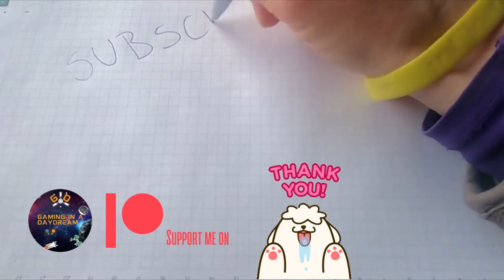Deus Ex Human Revolution Director's Cut DETROIT PC 2023 GIVE ME DEUS EX DIFFICULTY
This is one of my favorite games [and franchise] of all time!!
I beat the game back in 2015 on intermediate , now we start a New Game+ in "give me Deus Ex diff" [Hardest], after 8 years I hardly remember anything!

SYSTEM REQUIREMENTS
MINIMUM:
OS: Windows XP, Windows Vista, Windows 7 or Windows 8
Processor: 2 GHz dual core
Memory: 2 GB RAM
Graphics: NVIDIA GeForce 8000 series or ATI Radeon HD 2000 series or better
DirectX: Version 9.0c
Storage: 17 GB available space
Sound Card: 100% DirectX 9.0c compatible sound device

RECOMMENDED:
OS: Windows 7 or Windows 8
Processor: AMD Phenom II X4 or Intel Core 2 Quad or better
Graphics: AMD Radeon HD 5850
DirectX: Version 9.0c